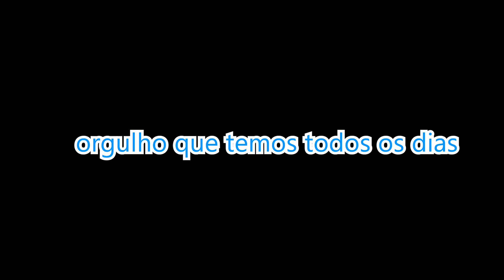Dia do Orgulho LGBTQIAPN+ 2022 / Homenagem do canal Mundiarte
Homenagem da Mundiarte ao dia do orgulho LGBTQIA+

Compositor e vocal: Marcelo de Oliveira Senra
Executado pela Banda E6: Irmãos Senra e Fabrício Cola

Você econtra a música completa e outras

Viva a comunidade LGBT!